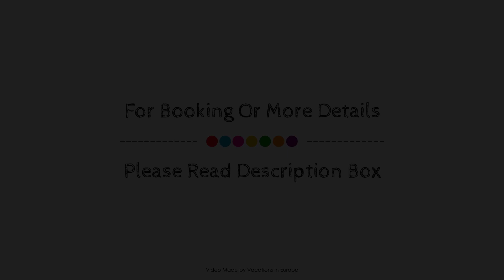Astir Thira Hotel, Santorini, Greece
Searching For
1. Astir Thira Hotel - Santorini
2. Astir Thira Hotel - Santorini Virtual Tour
3. Astir Thira Hotel - Santorini Rooms
4. Astir Thira Hotel - Santorini Amenities
5. Astir Thira Hotel - Santorini Videos
6. Astir Thira Hotel - Santorini Offers
7. Astir Thira Hotel - Santorini Deals
Audio Credit:
Track Title: Subway Dreams
Artist: Dan Henig